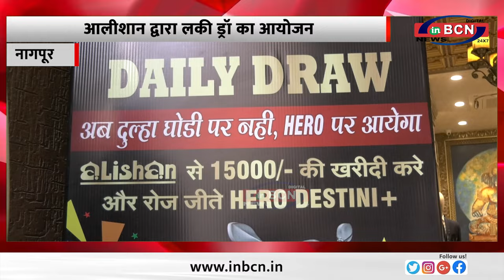आलीशान द्वारा लकी ड्रॉ का आयोजन ... INBCN NEWS